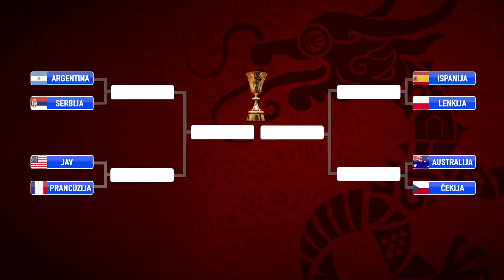„Rinktinė 2019“ atvirai: didieji nusivylimai, nepakankami lyderiai ir vienintelis šviesulys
Kasdienė pasaulio krepšinio čempionato apžvalga „Rinktinė 2019“. Vedėjai: Ervinas Kvitkauskas, Sigita Belickaitė, Virginijus Šeškus, Donatas Urbonas, Kęstas Rimkus.